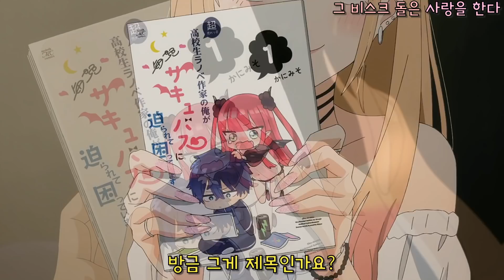같은 반 여학생이 코스프레를 하자며 나를 찾아왔다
애니제목 : 그 비스크 돌은 사랑을 한다

* 이 영상은 Movavi Video Editor Plus 를 이용하여 제작되었습니다.